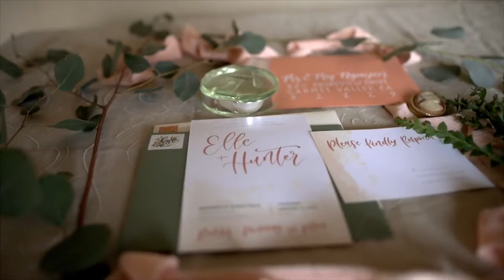Sunset hills Showcase